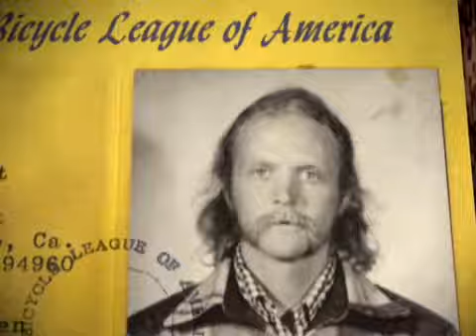Who is Gary Fisher